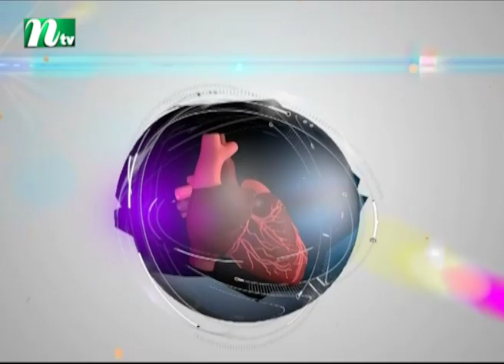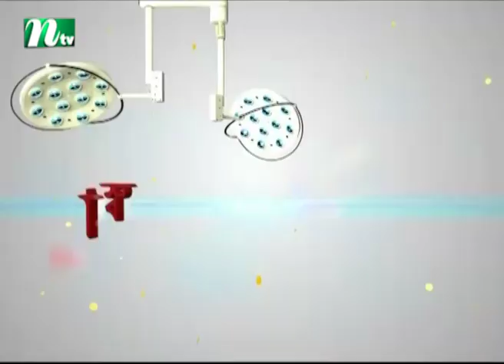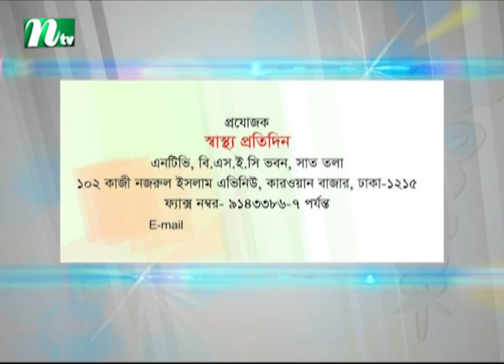শিশু কিডনি রোগ ও তার প্রতিকার | অধ্যাপক ডা. গোলাম মাঈন উদ্দিনের পরামর্শ | স্বাস্থ্য প্রতিদিন ৩৩৬৩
Kidney disease of children and remedy | Shastho Protidin | Episode 3363 | Advised by Prof. Dr. Golam Mayin Uddin | Presented by Dr. Sakhawat Hossain | Produced by NTV | Country: Bangladesh 💙 Make sure to Subscribe to NTV HEALTH and Turn the Notifications Bell 🔔 ON!